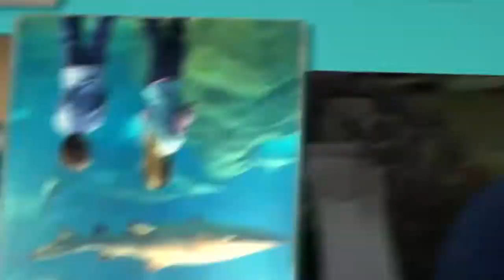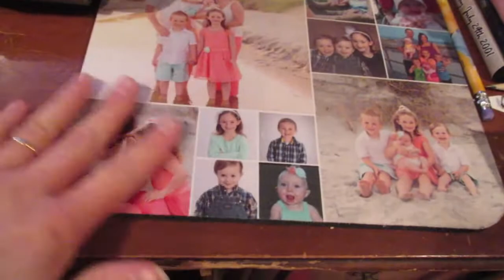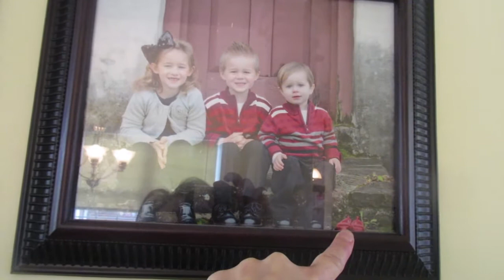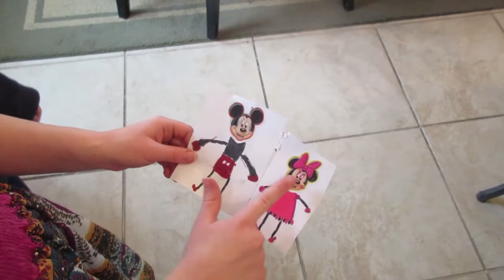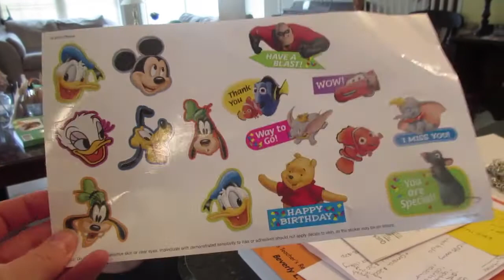I WANT ANOTHER BABY!